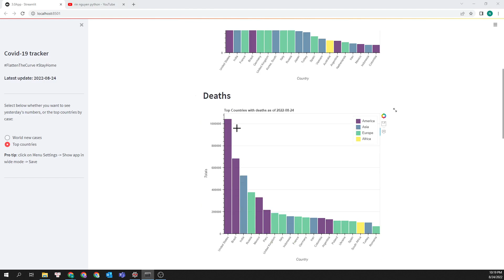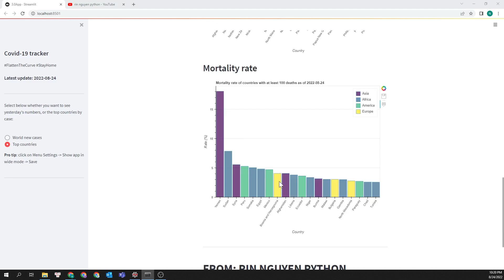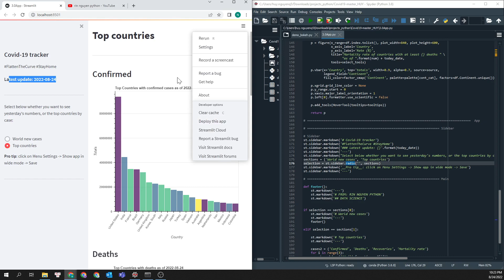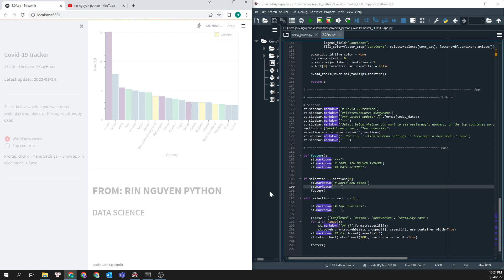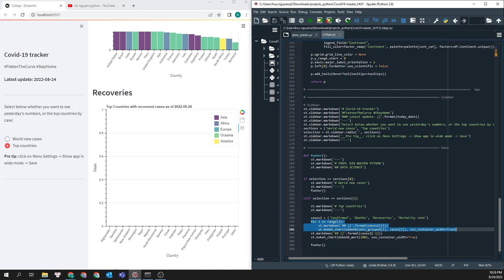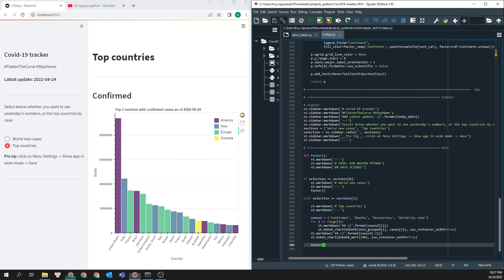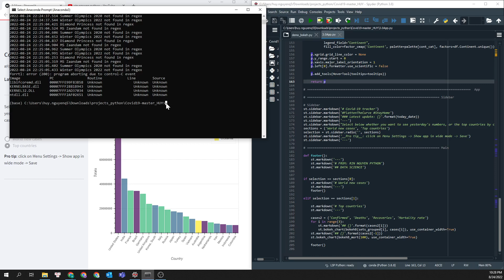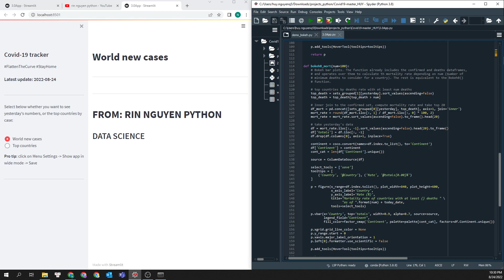Xây dựng trang Web đơn giản hiển thị Interactive Bokeh Chart sử dụng Streamlit trong Python | Rin